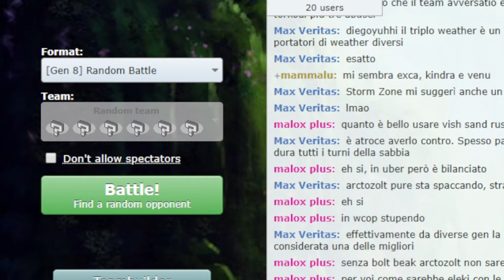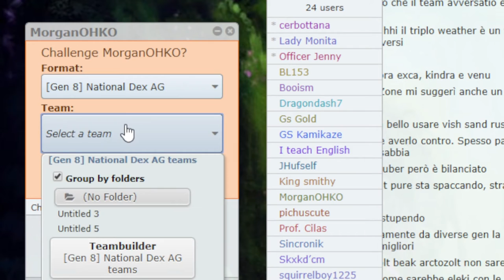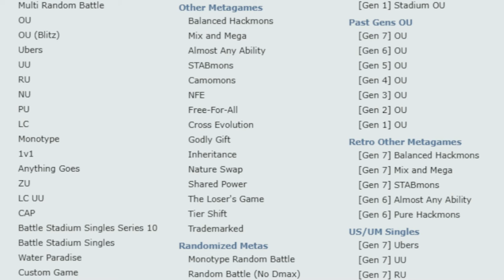Kanto Files: Primeape - PokeDippys Podcast